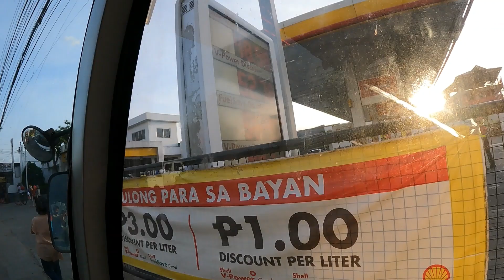Driving Around Philippines - Modern Jeepney Ride Downtown Iligan City | Exploring with Nomad Walk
Today, commute aboard the modern jeepney of the Philippines to get around Iligan City. The 30-minute route starts from Tambo Integrated Terminal and ends at the city's premier mall, Robinson's Place. Experience the city's bustling downtown traffic, and see the expected sights if you drive around the city. "Keep your eyes on the road!"

(Make Xtra Cash on Youtube without being a Youtuber using your own camera)

If you would like to visit, please use this link for a $65 discount on your accommodation